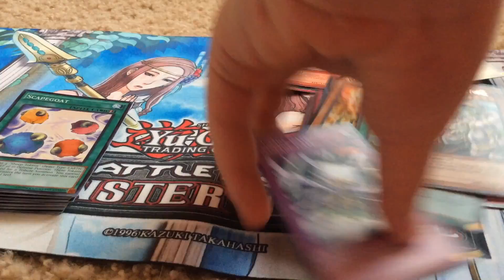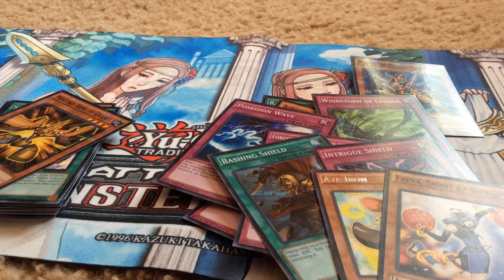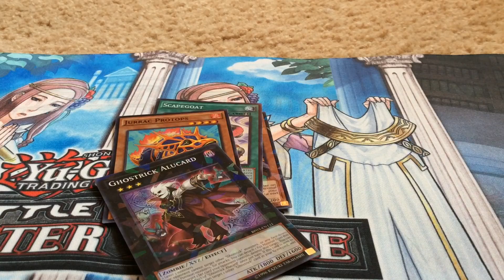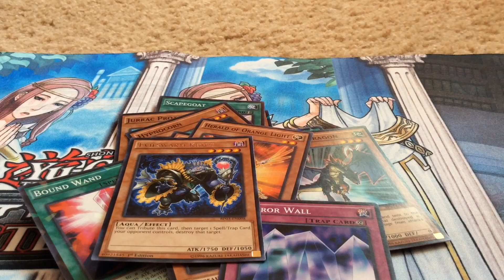Yugioh unboxing part 3